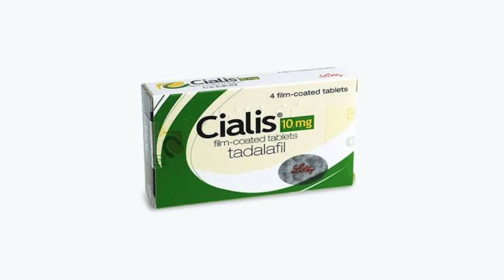Sirf 1 Goli sy Mardana Kamzoori Ka Ilaj | Herbalist Zia Ullah | Aasan Ilaj